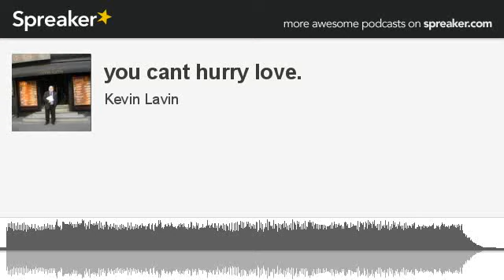you cant hurry love. (made with Spreaker)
a hit for the supremes & also phill collins.